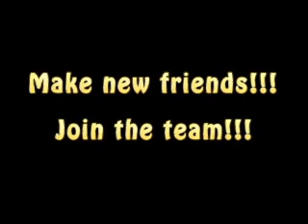LYSA Soccer Sign Up Ad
LYSA Soccer Sign Up Ad- Bekah and Devon